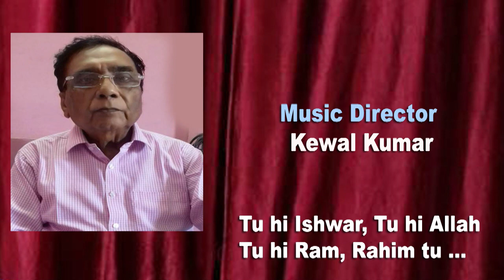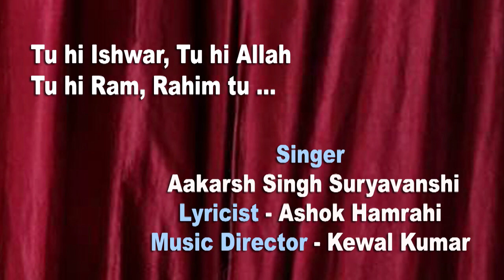Tu hi ishwar tu hi allah /Aakarsh Singh Suryavanshi GharparrahenGharparsunein /Song no. 358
Tu hi ishwar tu hi allah
Singer : Aakarsh Singh Suryavanshi
Lyricist : Ashok Hamrahi

Aakarsh Singh Suryavanshi
Singer Lucknow
14 years Class-8th CMS Gomti Nagar.
Learn classical music from Mrs Jyotisha Singh Ma'am.
Completed 5th year in classical vocal from Prayag Samiti Allahabad.
Completed Prathama in vocal from Bhatkhande Vidyapeeth and persuing Madhyama in vocal from Bhatkhande Vidyapeeth Lucknow.
Participated in different platforms and Singing competition  in Lucknow and other city of India.
* Participate in online competition in Indian Idol.
* Participate in Uttarakhand Mahotsav Lucknow.
*Participate in UP Mahotsav Lucknow.
*Won Singing Competition in Lucknow Utsav 2020
*Participate in 7th International Social media Maitri Sammelan in Bherwara Rajasthan.
*Received" Habeeb Tanveer Award" by Aditya Foundation wardha .
*Fever Digital Icon- 2020 Top 5 contestant. organized by Fever Fm Hindustan.
* Akashganga Baal Patal Literary Arts Show-3
First Place in Classical singing .
,* Jharkhand Film Artist Association (JLA) All India Online Competition secure
1st Rank In India Level.
*Received  Kohinoor Of UP Achievement Award-2020 for "Special Performance Singing" by MDA Dance Academy.